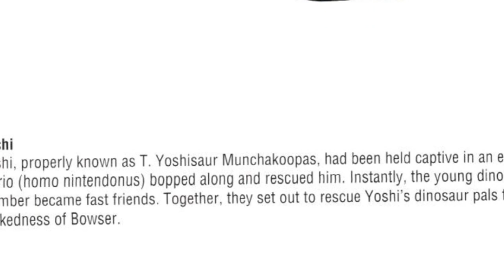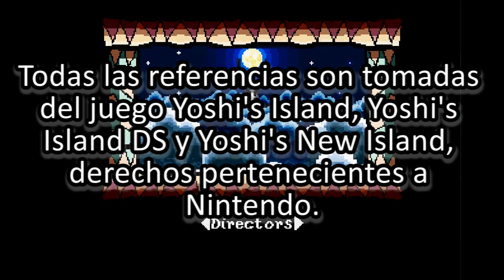Yoshi's Island Top #5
Juntense amigos... que contaré la historia de uno de los juegos más personales de mi colección :D